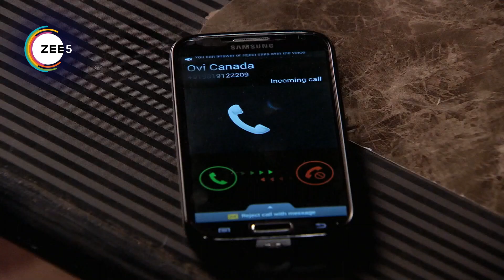Ovi Asks Arjun For Divorce | Pavitra Rishta | Webisode 1070 | Zee TV